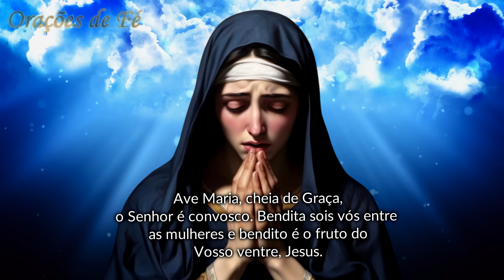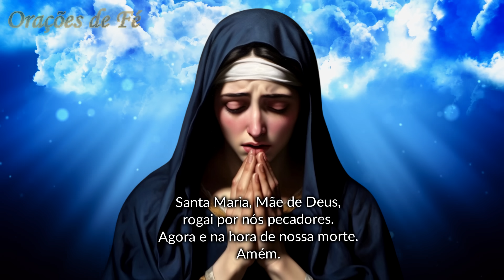❤️ MOMENTO DA AVE MARIA | Oração da Noite | 13 de Outubro